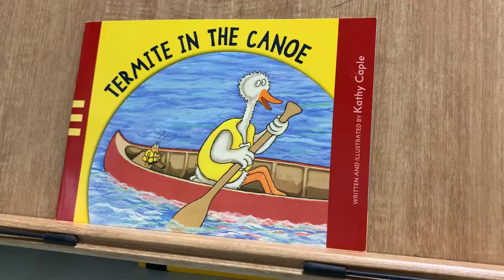j1-0072 Termite in the canoe